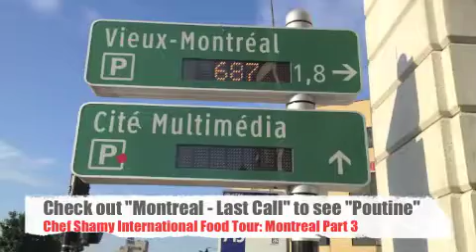Montreal Part Deux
Introduction of Chef Shamy Sauté Butters, Garlic Butter and Honey Butter.  Cooking ideas for Butter.  Pick 3 bags of butter available at select Sam's Club around the country.  Lemon Dill Sauté Butter. Southwestern Sauté Butter.  Garlic Herb Sauté Butter.  Cinnamon Brown Sugar Honey Butter.  Vanilla Bean Honey Butter. Gourmet Grilled Cheese Sandwiches. Delicious vegetables using Chef Shamy Butters.